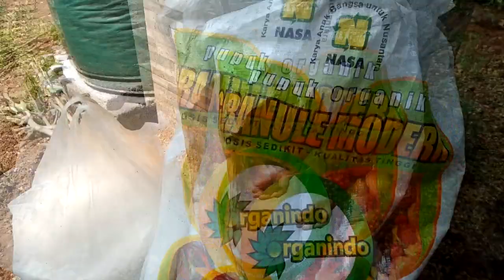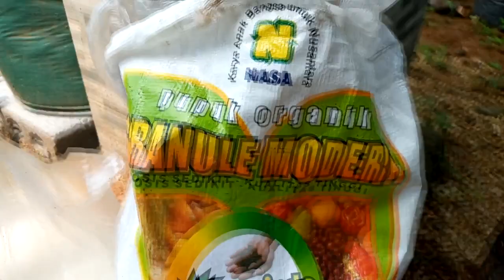tabulampot tanaman Buah di teras rumah, emang bisa ya ?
indo tulen.
hai semuanya...sahabat
hai sahabat berkebun...
di chanel ini kita akan bealajar tentang pertanian yang meliputi tips tips/cara/perawatan tanaman ya guys.
di sini kami menjual berbagai ragam bibit tanaman/bibit buah-buahan/buah yang di dalam pot dan juga pupuk organik.

DI VIDEO KALI INI KAMI AKAN MEMPRESENTASIKAN

KUNJUNGI PROFIL KAMI DI INSTAGRAM